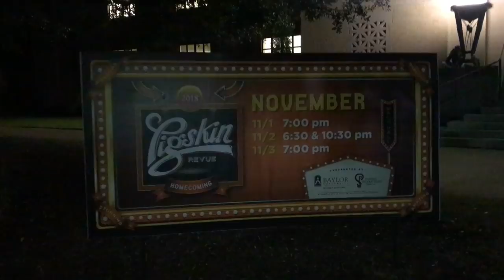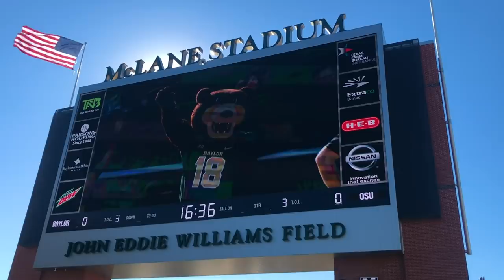What is COLLEGE HOMECOMING Like?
Today we are bringing you along with us for a week of COLLEGE HOMECOMING traditions! Since this is our Freshman year in college, we didn’t know exactly what to expect, but it was SO MUCH FUN!

Did you know that the whole HOMECOMING concept was born at Baylor, our university? IT WAS, back in 1909, and has become a Fall tradition for universities and high schools ever since.

Baylor's Homecoming vibe is somewhat similar to how it was for us in high school, ONLY MUCH BIGGER! Similar because there is A LOT of school spirit and there are so many traditions, but with more fun traditional activities and a MUCH BIGGER STUDENT BODY! The overall campus has a phenomenal feeling of school pride, which is super fun to experience. The whole week just oozed green and gold, it’s so cool to be surrounded by teens who are so proud to be Baylor Bears! ❤️

Asa (you guys know Asa, right??) came into town to visit me over his long weekend, and it was SO GREAT to see him!  We went to the campus bonfire together, which was so much fun, and Brooklyn met up with us! We also went to "Pigskin", which is where campus sororities and fraternities perform different acts (singing, dancing, etc.) in hopes of becoming finalists! The winners advance to perform at a later date, among the best of the best ,which we are excited to see!

The next morning, we woke up SUPER EARLY to get a spot for the homecoming PARADE! We were soooo tired from being up so late the night before, but it was super fun and totally worth it.

Brooklyn “ran the Baylor Line” for the homecoming football game, which is a tradition where freshmen at Baylor can sprint on to the football field before the game as team runs out! She dropped her phone in the process... you guys, it’s INTENSE (do you guys want  a full video on this tradition??)

Our parents came for game, and its always good at Homecoming if your team wins! Baylor WON! It was seriously such a fun week, we are absolutely LOVING it here at Baylor! Sic’ Em Bears! 🐻

Please be sure to click the "🔔" next to the SUBSCRIBE button, to join our Notification BBSquad for PowerHour each week, and leave a comment below telling me which part of this video was your favorite!

💋's -Bailey